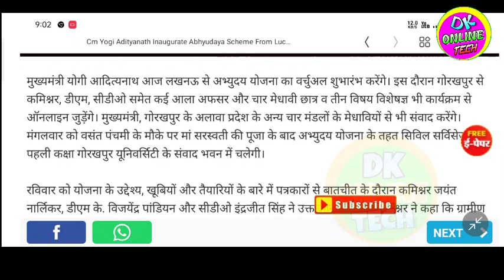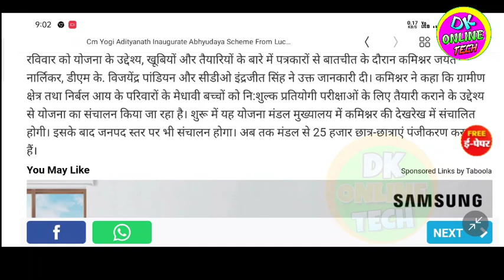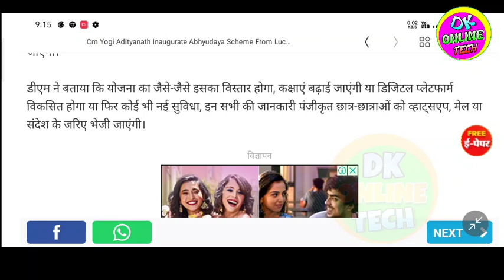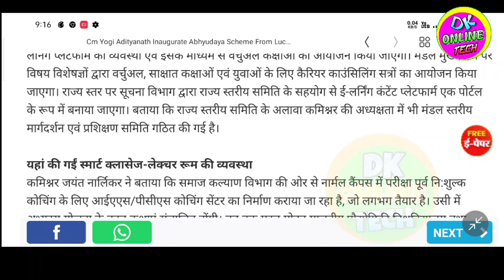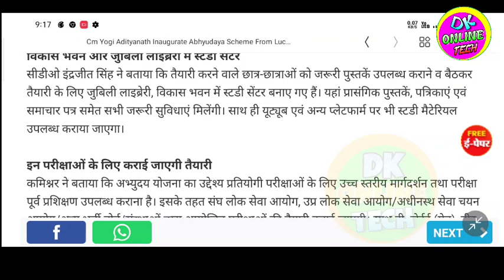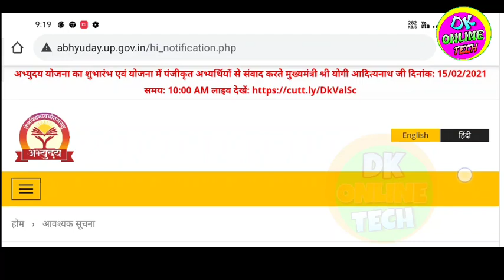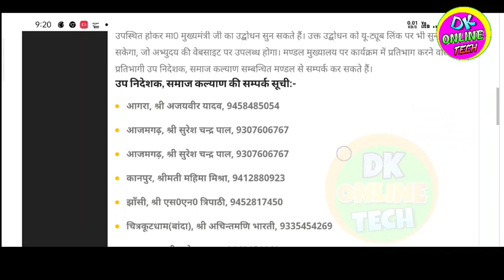Abhyudaya Yojana live confrence video. Abhiuday free coaching registration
Sabhi mandal adhikari cont.no.👉
उप निदेशक, समाज कल्याण की सम्पर्क सूची:-

आगरा, श्री अजयवीर यादव, 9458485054
आजमगढ़, श्री सुरेश चन्द्र पाल, 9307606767
कानपुर, श्रीमती महिमा मिश्रा, 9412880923
झाँसी, श्री एस0एन0 त्रिपाठी, 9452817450
चित्रकूटधाम(बांदा), श्री अचिन्तमणि भारती, 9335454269
मुरादाबाद, श्री सरोज प्रसाद, 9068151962
बस्ती, श्री संजय तिवारी, 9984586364
प्रयागराज, डा0 मन्जूश्री श्रीवास्तव, 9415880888
लखनऊ, श्री श्रीनिवास द्विवेदी, 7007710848
देवीपाटन (गोण्डा), श्री जितेन्द्र सिंह, 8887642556
अयोध्या, श्री आर0के0 सिंह, 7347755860
मेरठ, श्री सरोज प्रसाद, 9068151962
सहारनपुर, श्री ए0के0 सिंह, 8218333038
गोरखपुर, श्री ए0एन0 मिश्र, 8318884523
विन्ध्याचल(मिर्जापुर) श्री के0एल0 गुप्ता 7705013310
वाराणसी, श्री के0एल0 गुप्ता, 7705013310
बरेली, श्री हरीश चन्द्र आर्य, 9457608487

अभ्युदय योजना का शुभारंभ एवं योजना में पंजीकृत अभ्यर्थियों से संवाद करते मुख्यमंत्री श्री योगी आदित्यनाथ जी दिनांक: 15/02/2021 समय: 10:00 AM लाइव देखें